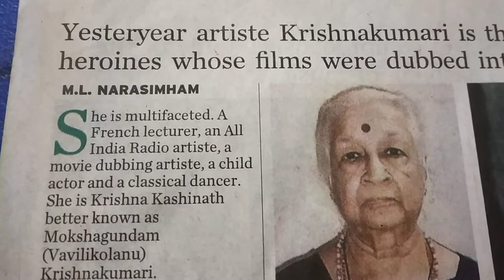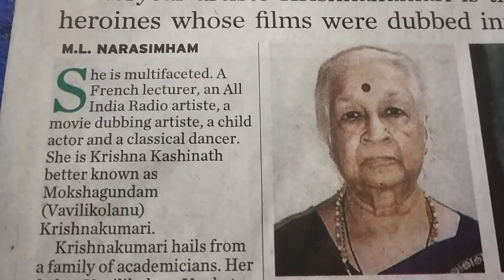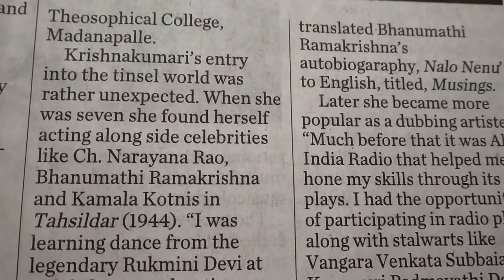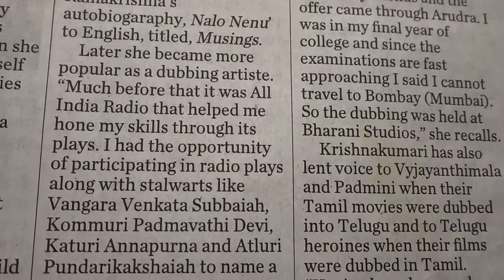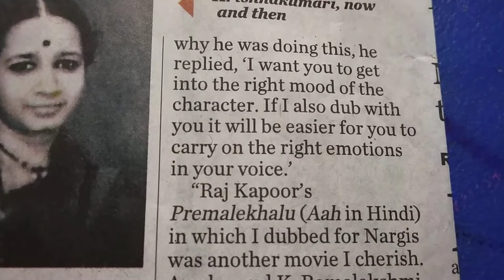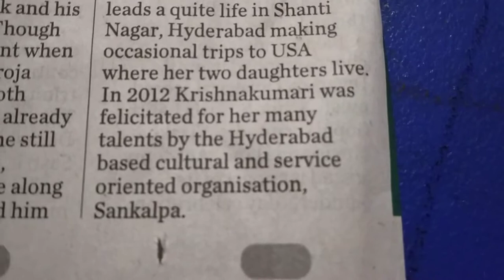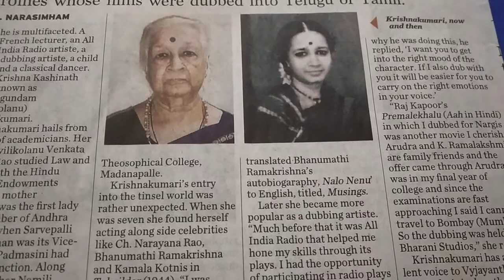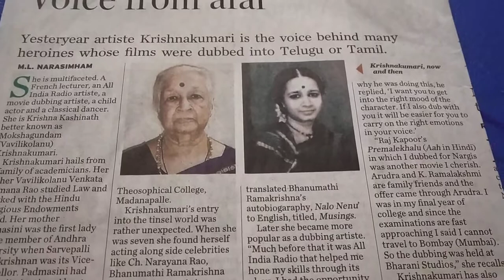My French Lecturer, inspiration to get into higher levels.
A Tribute to an encouraging personality about whom we didn't know much when we were her students.